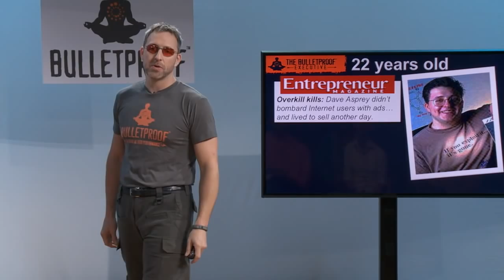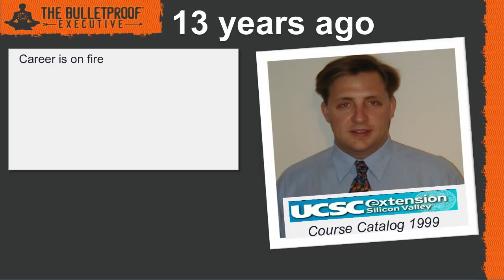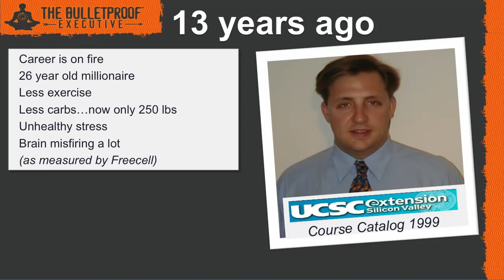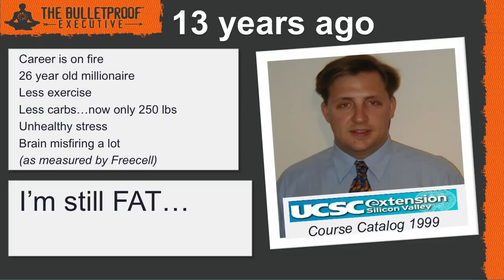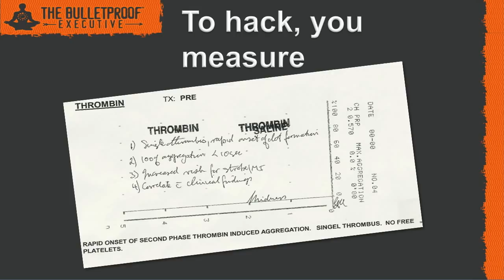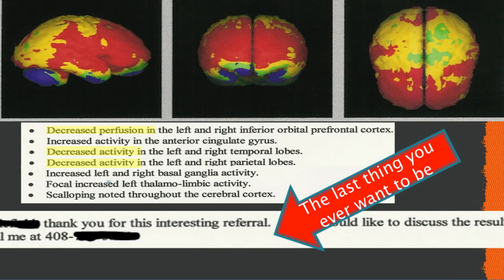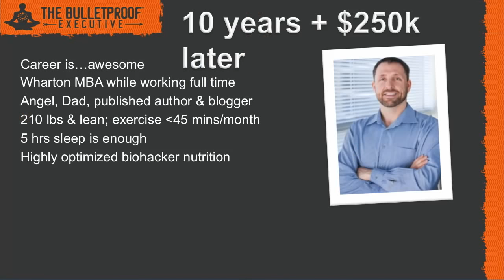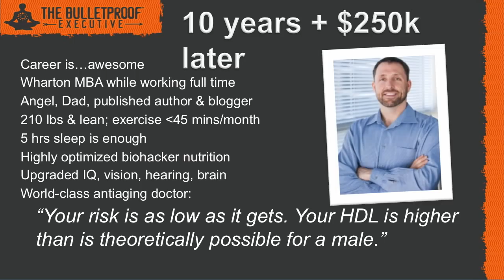How Dave Asprey’s Unconventional Weight Loss Plan Changed His Life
Dave Asprey, founder of The Bulletproof Executive, explains how he lost nearly 100 lbs and transformed his life.

Dave Asprey shares his weight loss tips in this clip from his CreativeLive class, The Bulletproof Life.

Dave weighed nearly 300 lbs when he started his weight loss journey. Since that time he has developed the Bulletproof diet and lifestyle to help others enhance their performance and drop pounds without excessive exercise.

Learn all about managing stress, eating well and losing weight on the class